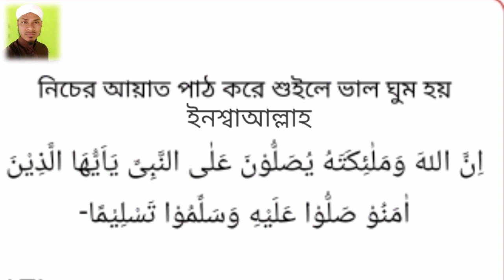ঘুম আসে না ‌‌?চোখে ঘুমের বাপ আসবে ইনশ্বাআল্লাহ এই দোয়া টি পড়োন ।Hafiz Minhajul Islam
ঘুম আসে না ‌‌?চোখে ঘুমের বাপ আসবে ইনশ্বাআল্লাহ এই দোয়া টি পড়োন